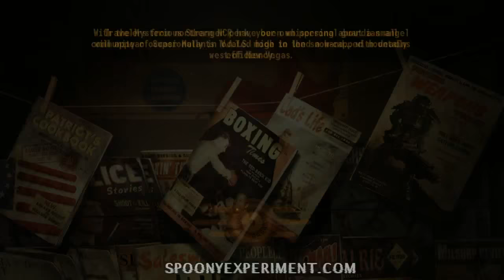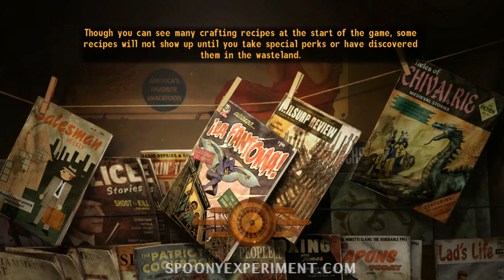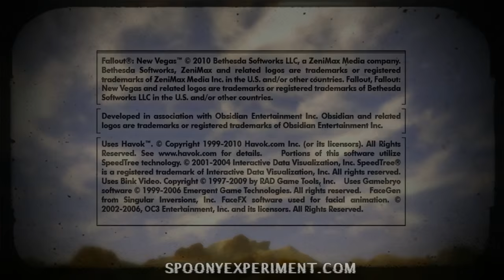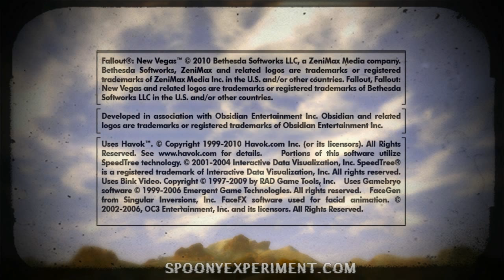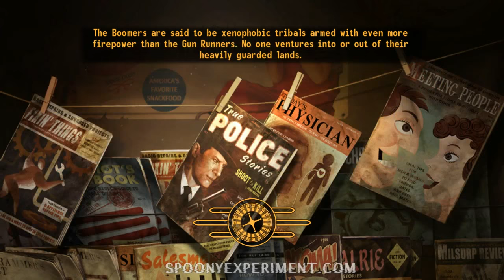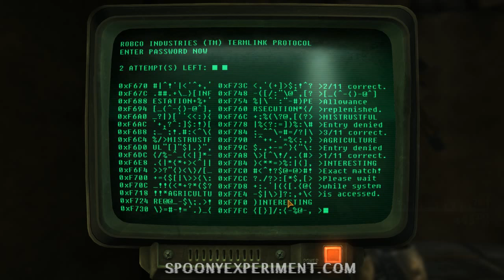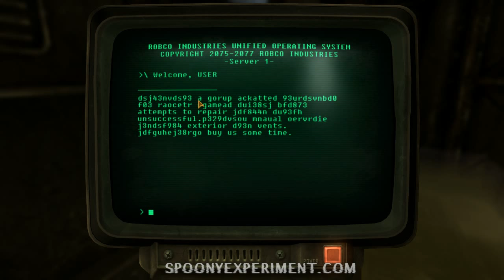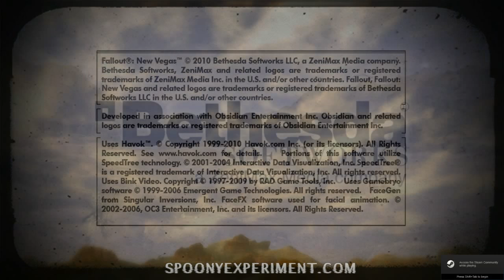Live Wire - Fallout New Vegas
Testing a few new mods. Mainly texture updates.